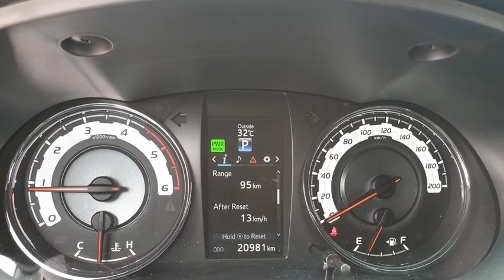ម៉ូឌែល (Model) : TOYOTA Hilux REVO Rally 2019/តំលៃ (Price) : $4Xx00/Toyota Plus Cambodia 017333599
::TOYOTA Hilux REVO Rally 2019🍁
👉📲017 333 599 / 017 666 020
👉Free ប្ដូរប្រេងម៉ាស៊ីន 1 ឆ្នាំ
👉Free ប្ដូរឈ្មោះម្ចាស់កម្មសិទ្ធិ
👉ផ្ដល់ជូនការធានារយះពេល2ឆ្នាំ

► ម៉ូឌែល (Model) : TOYOTA Hilux REVO Rally 2019 (FULL OPTIONS)
► តំលៃ (Price) : $4Xx00
► រំលស់ (Loan) : បង់មុន 30%, 40%, 50%
► ពណ៌ខាងក្រៅ (Exterior) : ប្រាក់ (Silver)
► ពណ៌ខាងក្នុង (Interior) : ខ្មៅ (Black)
► ទំហំម៉ាសុីន (Engine) : V4 (2.8Liter)
► ប្រភេទប្រអប់លេខ (Transmission ) : 6លេខអូតូ
► ប្រភេទប្រេងឥន្ធនៈ (Fuel) : ម៉ាស៊ូត (Diesel)
► ស្ថានភាព (Status) : ស្លាកលេខ
✔️លក្ខណៈបច្ចេកទេស របស់រថយន្ត :
បំពាក់ទៅដោយ : អូតូកាពីតាស់(4WD), ពូកស្បែក, ប្រព័ន្ធសោរបញ្ឆេះដោយស្វ័យប្រវត្ដិ(Smart key), កាមេរ៉ាក្រោយ១, DVD , ពូកស្បែក, ពោងសុវត្ថិភាព ៩.
✔️លេខទូរស័ព្ទទំនាក់ទំនង : 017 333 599 & 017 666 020
✔️ទីតាំង : ស្ថិតនៅលើផ្លូវ សហព័ន្ធរុស្ស៊ី ជាប់ស្ពានអាកាសផ្សារដីហុយ (ជិតវិទ្យាល័យបុរី១០០ខ្នង) និង ជិតស្ថានីយ៍ប្រេងកាល់តិចអ៊ែតវ៉ូត
♻️ មានទទួល ទិញចូល : លក់ចេញ :  ប្តូរសេរី : និង បង់រំលស់ រថយន្តគ្រប់ប្រភេទ